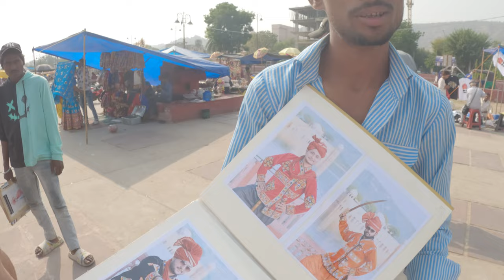A real Indian adventure 🇮🇳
In this video I team up with my mate Gian to explore India.

India is the seventh-largest country by area and the most populous country with 1.4 billion people as at April 2023.

Shout out to all the people appearing in this video - it was great meeting you all!

The places we visit in the order they appear in the video include: